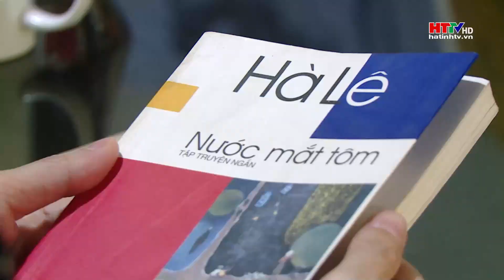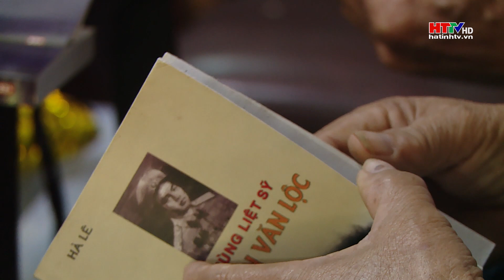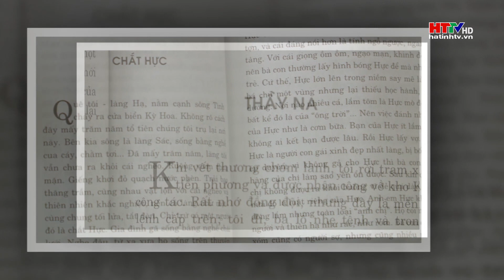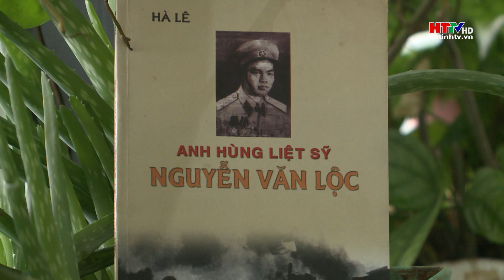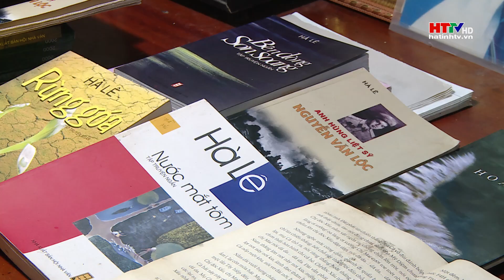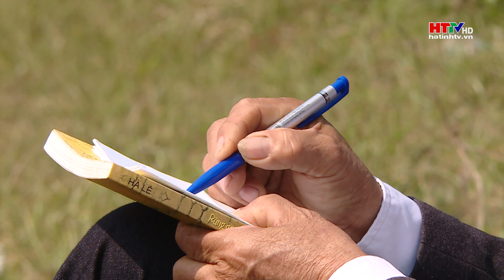Tác giả Hà Lê và những cơ duyên với văn chương | Diễn đàn Văn học nghệ thuật | Hà Tĩnh TV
Tác giả Hà Lê và những cơ duyên với văn chương
Mỗi trang viết đến với công chúng là những cảm xúc tự nhiên, chân thật của người viết,  gợi cho người đọc cùng suy ngẫm về những mảng màu sáng tối, những được mất trong cuộc sống. Mục Tác giả tác phẩm hôm nay, mời quý vị cũng đến với câu chuyện của tác giả Hà Lê, người đến với văn chương bằng ngòi bút như thế.